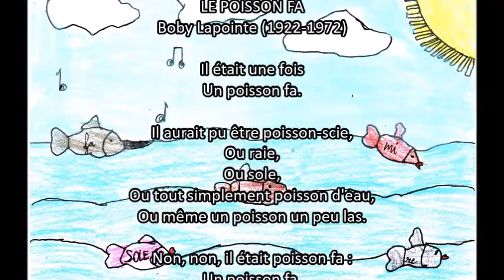Le poisson Fa (extrait) - Victor - 05-06-2017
LE POISSON FA
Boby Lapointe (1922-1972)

Un poisson fa.

Il aurait pu être poisson-scie,
Ou raie,
Ou sole,
Ou tout simplement poisson d'eau,
Ou même un poisson un peu las.

Non, non, il était poisson fa :
Un poisson fa,
Voilà.

Il n'avait même pas de dièse,
Et d'ailleurs s'en trouvait fort aise;
"C'est un truc, disait-il,
A laisser à l'écart,
Après, pour l'enlever,
Il vous faut un bécarre,
Et un bécarre,
C'est une chaise
Qui a un air penché et pas de pieds derrière;
Alors, très peu pour moi,
Autant m'asseoir par terre !

Pas de dièse ! »